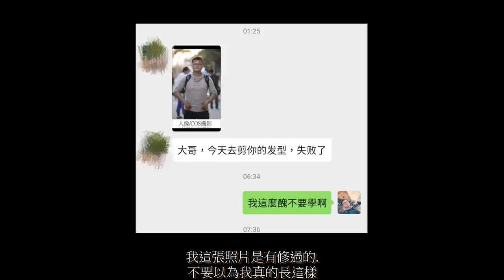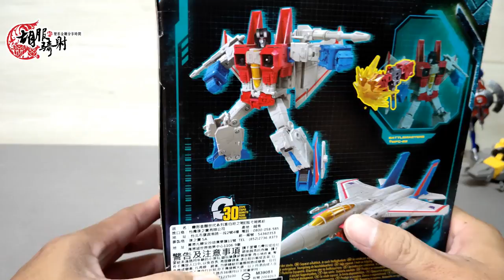胡服騎射的變形金剛分享時間1201集 Transformers Earthrise Voyager Class Starscream 地球崛起 地出 天王星 紅蜘蛛